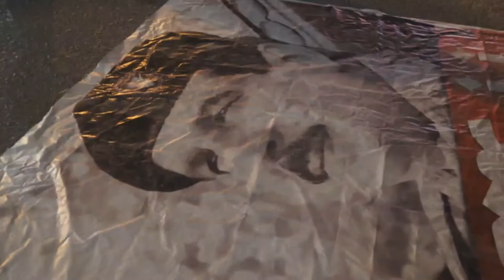فعالية حمد ؟! في بلدة النويدرات 27/5/2015 Bahrain